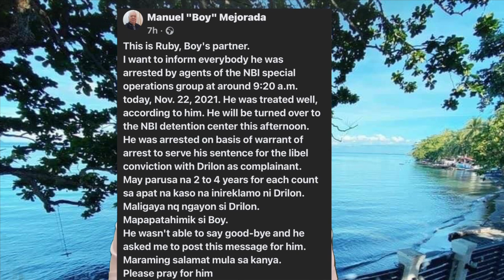VLOGGER NA SI MANUEL “BOY” MEJORADA.. NADAKIP NA…!!